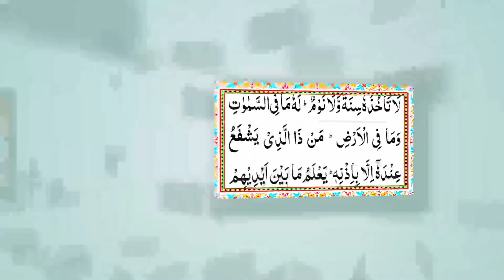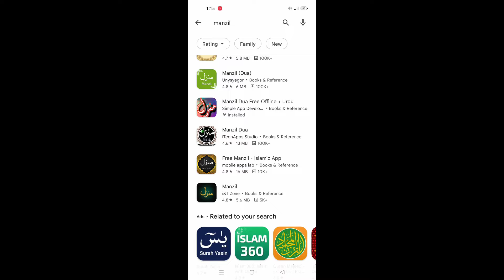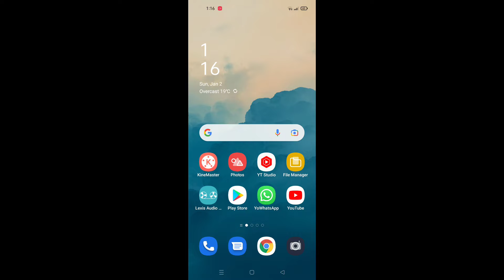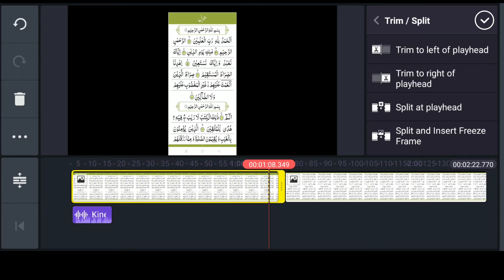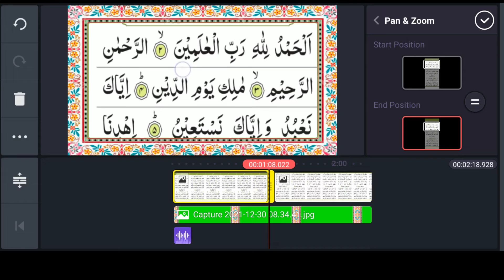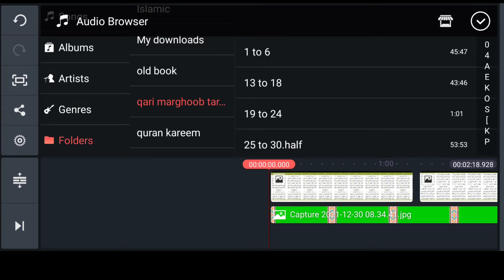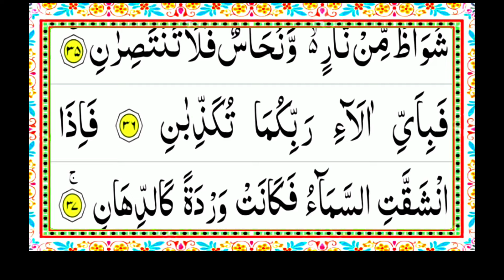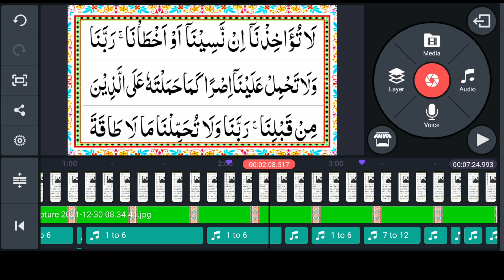How to Edit (Manzil Dua | منزل دعا | Protection from black Majic) |Quran Editing Tutorial |Ep #98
Manzil Dua -New Voice ) | منزل دعا |  Protection from black Majic, Evel Eye, Evil Spirit Possession

1. how to make quran video in KineMaster
2. How to Edit Manzil dua Full in KineMaster
3. quran video editing tutorial
4. How to use croma key
5. how to trim and split any picture
6. how to split any video
7. Surah fatiha
8. surah al baqarah
9. Surah Falaq
10. Surah Naas
11. How to Export Hd Video
12. How to Make Hd Thumbnail

                   Some Of My Old Videos

Surah Ar-Rahman With Different voice

                   My Fast Quran Recitation
Best Quran Recitation | Nimaze Taraveeh |One Para In 20 minute